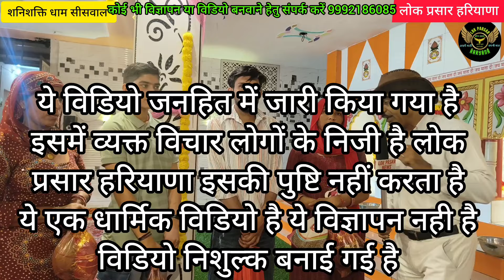अर्जी लगाई और 9दिन में ही मिल गया विदेश का वीजा!!शनिदेव की हुई कृपया!